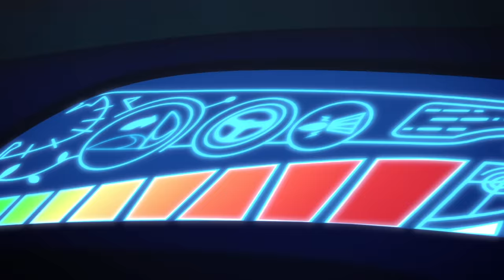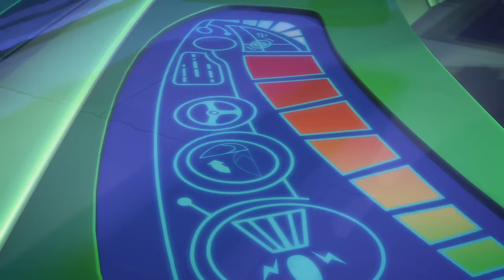PJ Masks Super Pigiamini | Gattoboy e la magnifica torta di compleanno | Cartoni Animati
PJ Masks Super Pigiamini | Gattoboy e la magnifica torta di compleanno Compilation | Cartoni Animati